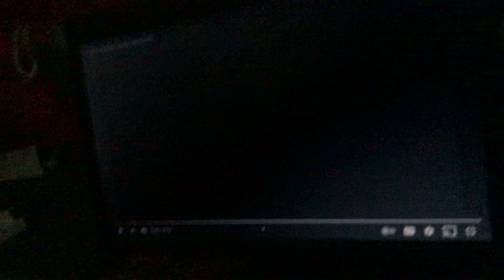Video Holley Logo (1990)